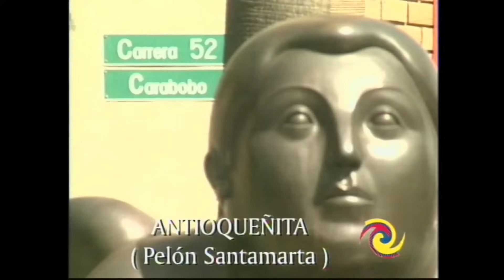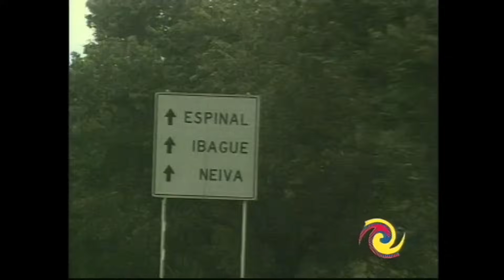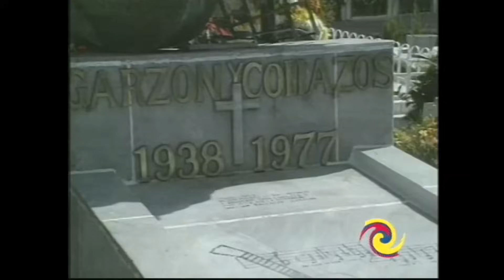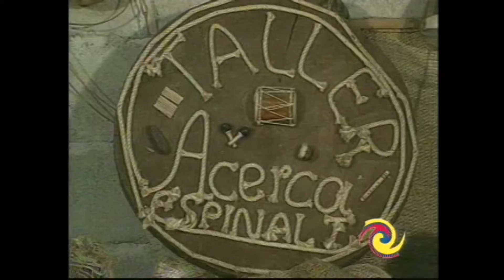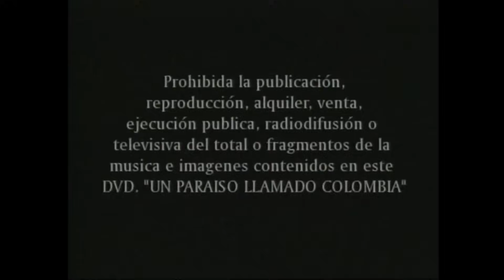Un paraíso llamado Colombia Parte 5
Únete a nosotros en esta aventura visual que te llevará desde las cimas de los picos nevados hasta las profundidades de las selvas tropicales. Descubre por qué Colombia es un destino que roba el corazón de todos los que lo visitan.

¡Prepárate para enamorarte de "Un Paraíso Llamado Colombia"!